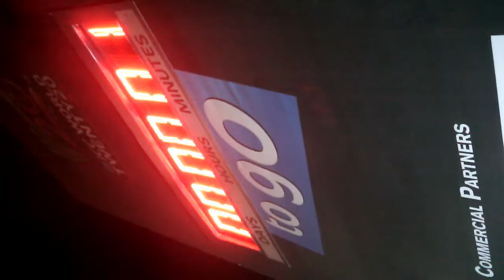t20 wc cd bjy srny